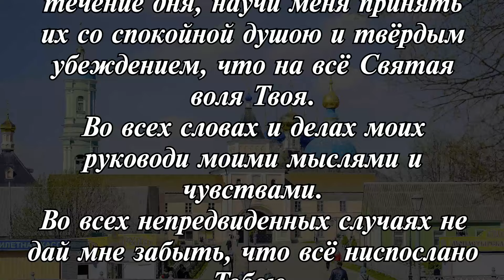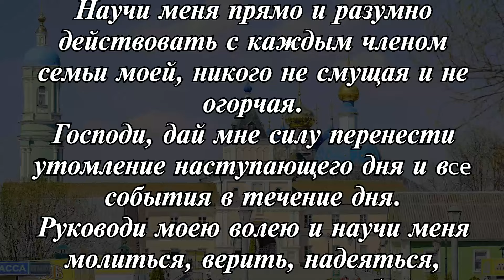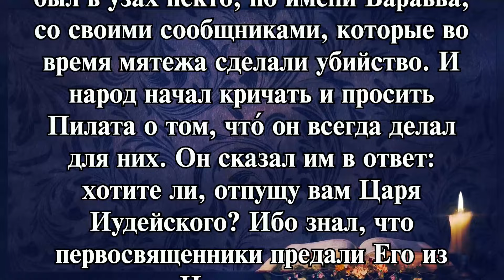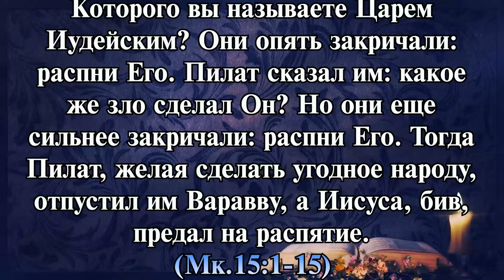ТОЛКОВАНИЕ СВЯТЫХ ОТЦОВ ЦЕРКВИ (НА ЕВАНГЕЛИЕ ДНЯ ОТ 07 МАРТА 2024 ГОДА)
Таймкоды для удобства:

1. Молитва Оптинских старцев (00:00)
2. Праздники и чтимые святые дня (01:08)
3. Чтение Евангелия дня (01:32)
4. Толкование святого Феофилакта Болгарского, архиепископа Охридского (03:40)
5. Толкование профессора Александра Павловича Лопухина (05:59)
6. Толкование святителя Иннокентия, архиепископа Херсонского
 и Таврического (08:00)
7. Толкование священномученика Григория (Лебедева), епископа Шлиссельбургского (09:54)
8. Толкование блаженного Аврелия Августина (11:03)
9. Толкование священномученика Григория (Лебедева), епископа Шлиссельбургского (12:14)
10. Толкование священномученика Онуфрия (Гагалюка) (13:19)